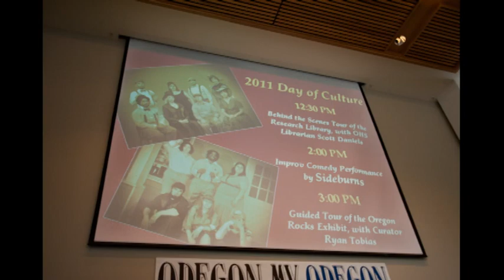Sideburns OHS Show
Sideburns show at the Oregon Historical Society Museum, for the 2011 Oregon Day of Culture celebration.